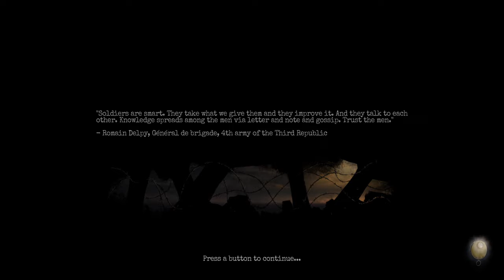Scott Pilgrim Takes Off EP 3 Watch Along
Welcome to Watch Along The Burner an accessory channel to On The Burner. These videos are less edited and show how we formulate our opinions for the reviews of On The Burner. Relax and enjoy as we either praise or suffer through the shows we watch.
EP start - 0:10
EP end - 24:00
Gameplay is Amnesia The Bunker
Art is done by Sotero Sosa
Watch Along the Burner is produced by Punished Sosa LLC